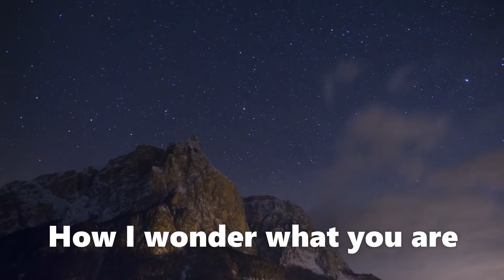Twinkle Twinkle Kazoo & Vocals w/ Mr. Max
Play Along or Sing-Along to this classic nursery rhyme!!! Use your kazoo or your voice as you enjoy the music and the moment!!!